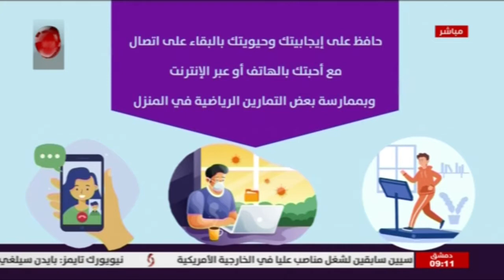صباجنا غير 2021/1/17 زينب مخلوف & فرح سليمان